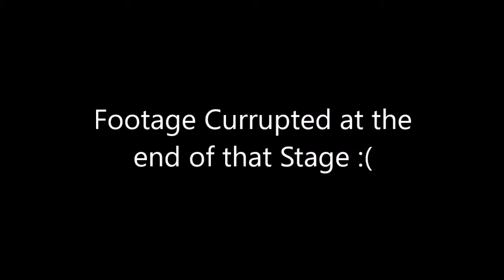FINISHING ON 3's! - DiRT 4 Career Playthrough Episode 38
Outro Song by Different Heaven: Nikozilla